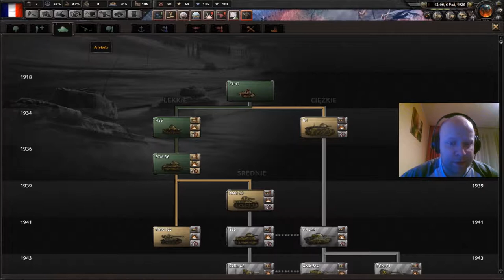HEARTS OF IRON IV - Francja się nie poddaje - Nie wierzę #2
Poniżej kilka przydatnych informacji:

Słuchawki z wbudowanym mikrofonem: SteelSeries Siberia 150 Raw Prism White

Zapraszam do moich skrawków internetu:
- Steam - markowy_yt

- reszta modów jest na modhubie

intro'a/outro'a:
Artur.Szczerba(at)interia.eu